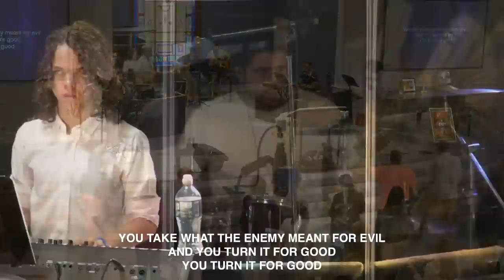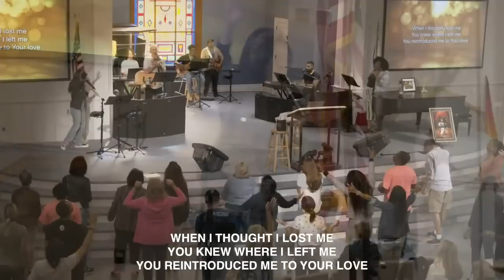Day 3 - Saturday, 9/10/2022 - Jane Hamon: Discernment of the Watchman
Day 2 - Friday, 9/8/2022 - Session 3 - Jane Hamon: Discernment of the Watchman
Jane speaks at King of Kings Worship Center on Saturday September 10, 2022.

Habakkuk 2:1-3 (NKJV)
“I will stand my watch And set myself on the rampart, And watch to see what He will say to me, And what I will answer when I am corrected. Then the LORD answered me and said: “Write the vision And make it plain on tablets, That he may run who reads it. For the vision is yet for an appointed time; But at the end it will speak, and it will not lie. Though it tarries, wait for it; Because it will surely come, It will not tarry.”

Isaiah 62:6
“On your walls, O Jerusalem, I have appointed watchmen; all day and all night they will never keep silent. You who remind the Lord, take no rest for yourselves.”

Daniel 4:17
“‘This decision is by the decree of the watchers, (Watcher. angel to protect, wakeful, watchful ones). And the sentence by the word of the holy ones, In order that the living may know That the Most High rules in the kingdom of men, Gives it to whomever He will, And sets over it the lowest of men.’”

The three words translated watchman in Hebrew are:
natsar - “to protect, observe, preserve, to see hidden things,”
shamar - “to keep, guard, protect, preserve,”
tsaphah - “to lean forward and peer into the distance, to keep watch, spy.”

Ephesians 6:18 says
“praying always with all prayer and supplication in the Spirit, being watchful…”. (Watchful…to stay awake and watch, to be attentive and ready.)

“Be sober, be vigilant, because our adversary, the devil, as a roaring lion, walks about seeking whom he may devour.”

Isaiah 60:1 (AMP)
ARISE [from the depression and prostration in which circumstances have kept you--rise to a new life]! Shine (be radiant with the glory of the Lord), for your light has come, and the glory of the Lord has risen upon you!

Now when they came up out of the water, the Spirit of the Lord caught Philip away, so that the eunuch saw him no more; and he went on his way rejoicing. 40 But Philip was found at Azotus. And passing through, he preached in all the cities till he came to Caesarea.